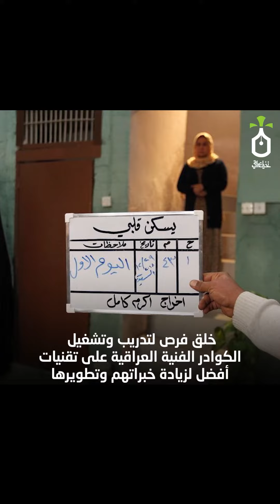لجنة دعم الدراما العراقية في فيديو نخيل عراقي.